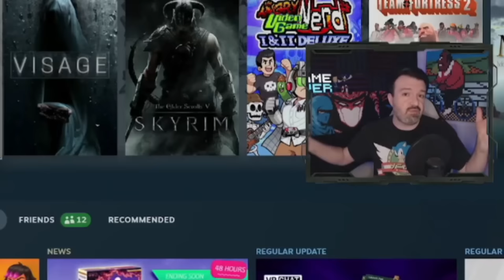DSP Begs Viewers to Remind Him the Banana Song & Sang It, Says the Vest Streak Is a Ridiculous Thing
What a trash version 🔥